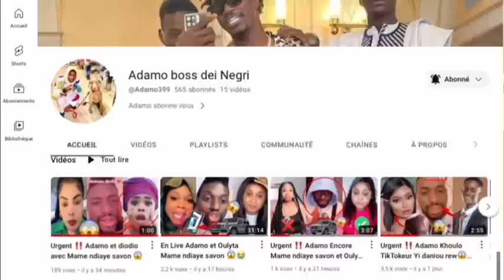En Live Adamo Leral si CAs S bada keman et Mame ndiaye savon🧼😱